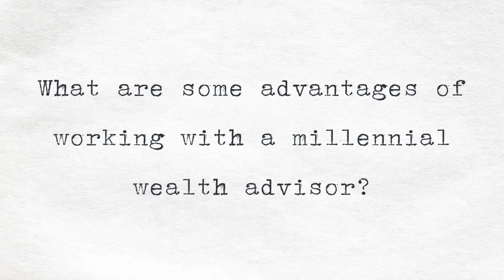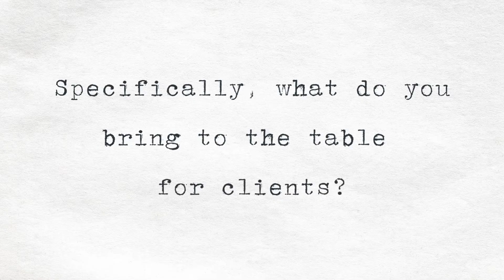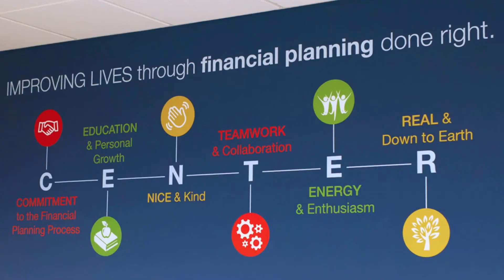Forbes Next-Gen Winner Reactions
Congratulations to our very own Nick Defenthaler, CFP®, RICP® and Matt Trujillo, CFP® who have recently been recognized by Forbes. Keep watching to learn more about this award and what it means for both of our advisors.